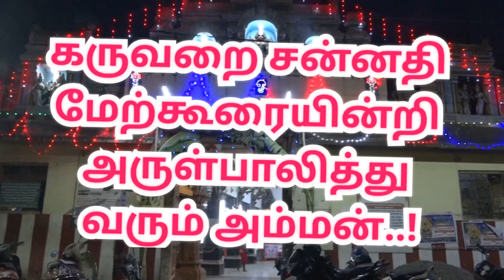Vekkali Amman Temple Poochorithal festival |Trichy Uraiyoor |வெக்காளியம்மன் கோவில் பூச்சொரிதல் விழா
Vekkali Amman Temple Poochorithal festival |Trichy Uraiyoor |வெக்காளியம்மன் கோவில் பூச்சொரிதல் விழா: 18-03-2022

Vekkali Amman Temple
Poochorithal festival

Trichy Uraiyoor
Vekkali Amman Temple
Poochorithal festival

Trichy Woraiyur  Uraiyoor  Urayur temple